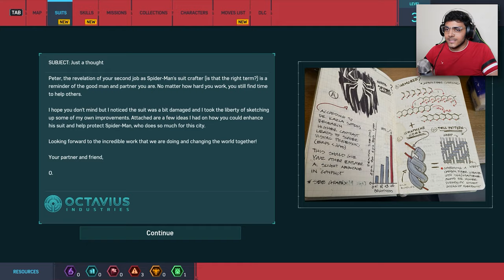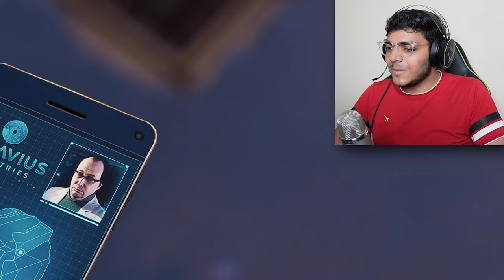Spiderman's Real Identity EXPOSED 😱 | Spider-Man #3 | Lazy Assassin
In this third episode of Spider-man, we continue on the journey of Peter Parker aka Spider-Man. Doctor Octavious now knows our identity, and yuri tasks us to investigate Fisk's hideout.

CPU: AMD RYZEN 7 5800X
Graphics card: Gigabyte GV-N3070 Eagle OC-8GD
RAM: Corsair 16GB DDR-4 3000M
Motherboard: Gigabyte B550M DS3H AC
Power Supply: Cooler Master 750 W
Cabinet: Cooler Master MB511 RGB
AIO Cooler: COOLER MASTER ML240R
Primary HDD: Western Digital Sata 1TB
Secondary HDD: Seagate Iron Wolf 4TB
SSD: Adata 512 GB
Monitor: Samsung 27'' LC27JG54QQWXXL
Keyboard: Logitech G213 Gaming
Mouse: Logitech G102
Webcam: Logitech C930E
Gaming Wireless Earbuds: Wings Phantom 500